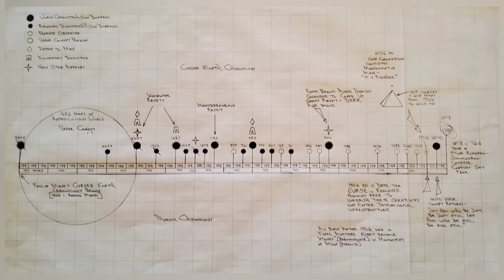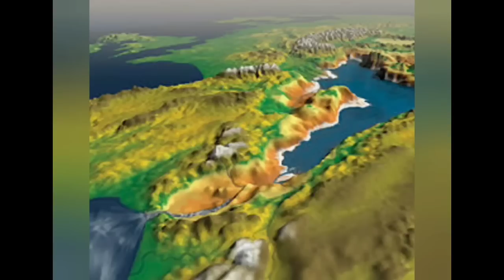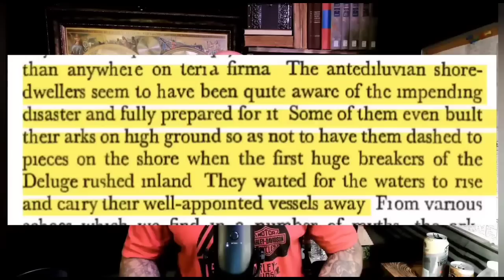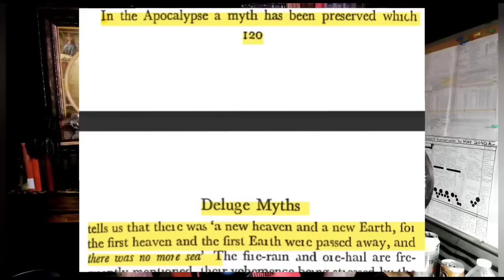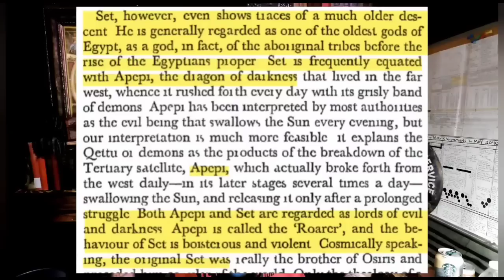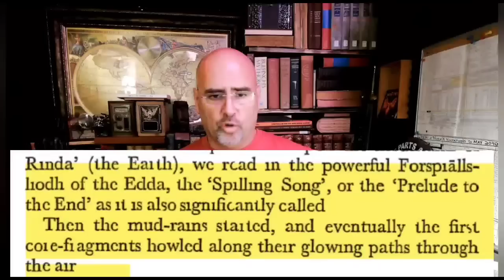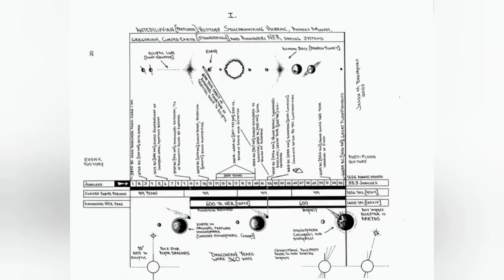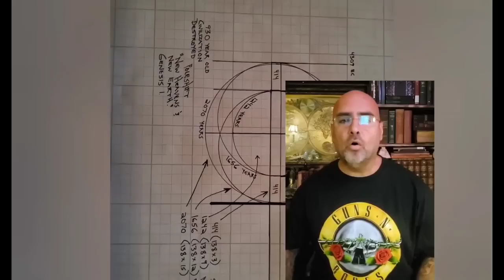Part III: Fractured Timelines: Phoenix Phenomenon Montage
Books

Thumb drives
Super Pack thumb drive $60 mailed in US
Survival Pack thumb drive $65 mailed in US
Super Pack download $40
Survival Pack download $45

Archaix World History & Mysteries 337 Charts Pack Download